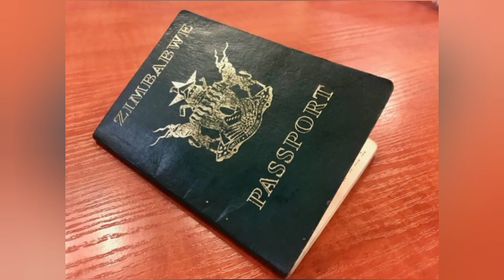Many Zimbabweans in South Africa have decided to return to Zimbabwe | Here is why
ZSP permit holders that would like to remain in South Africa can apply for the newly introduced Zimbabwe Exemption Permit (ZEP). The ZEP will only be issued to those Zimbabweans who currently have a valid ZSP permit.

On 2 September 2022, with the impending expiry date of the validity of ZEP’s looming, the Minister of Home Affairs (Minister) announced an extension of the validity of ZEP’s until 30 June 2023.

Faced with the expiry of their immigration documents in June, many Zimbabweans in South Africa have decided to return to Zimbabwe.